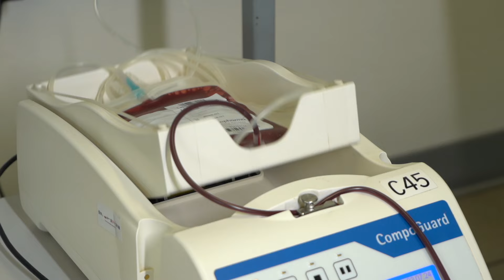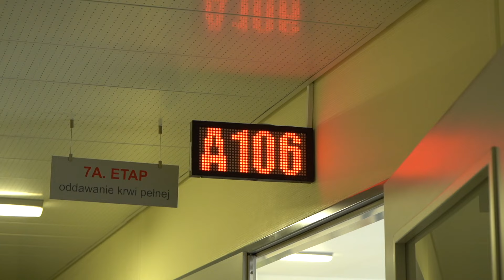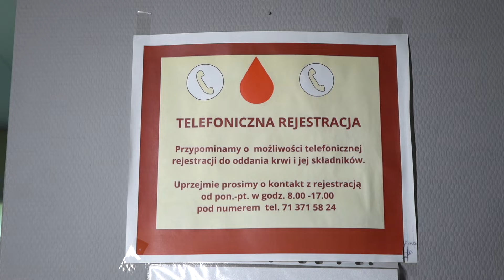"Oddaj krew, odwiedź gastro". Ruszyła nowa akcja krwiodawstwa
Czy wiesz, że możesz pomóc potrzebującym lub nawet uratować komuś życie a przy okazji poznać wyjątkowe smaki Wrocławia zupełnie bezpłatnie? Wystarczy, że przyłączysz się do akcji „Oddaj Krew, Odwiedź Gastro” zorganizowanej przez Regionalne Centrum Krwiodawstwa i Krwiolecznictwa we Wrocławiu a także "Szynkarnię".